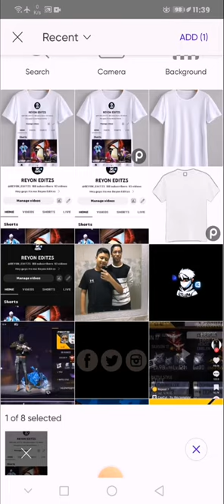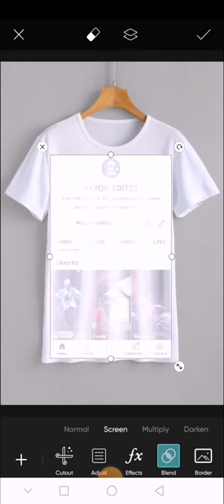HOW TO ADD YOUR PHOTO IN T SHIRT|PICSART|REYON PHOTOGRAPHY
To add your photo as a T-shirt overlay using the PicsArt app, follow these steps:

1. Download and install the PicsArt app from your device's app store if you haven't already done so.

2. Launch the PicsArt app and tap on the "+" button at the bottom of the screen to start a new project.

3. Choose "Edit" to open the editing interface.

4. Tap on the "Add Photo" option and select the photo you want to use as a T-shirt overlay. The selected photo will appear on the canvas.

5. Tap on the "Cutout" tool, which is represented by a pair of scissors. This tool allows you to remove the background of the photo and isolate the subject.

6. Use your finger to trace around the subject of the photo, removing the background. Zoom in or out as necessary for more precise selection.

7. Once you have finished tracing the subject, tap on the "Done" button. The subject will now be cut out from the background.

8. Tap on the "Add Photo" option again, and this time, select the T-shirt image or design you want to overlay on the subject.

9. Adjust the size, position, and rotation of the T-shirt overlay to fit the subject by using the resizing and rotating handles on the screen.

10. To blend the T-shirt overlay more seamlessly with the subject, tap on the "Blend" option and experiment with different blending modes and opacity levels.

11. If desired, you can also use the "Adjust" tool to modify the brightness, contrast, saturation, or other aspects of the T-shirt overlay to match the subject.

12. Once you're satisfied with the placement and appearance of the T-shirt overlay, tap on the checkmark or "Apply" button to confirm the changes.

13. Finally, tap on the "Save" button to save the edited image to your device's gallery or share it directly on social media.

That's it! You have successfully added your photo as a T-shirt overlay using the PicsArt app.